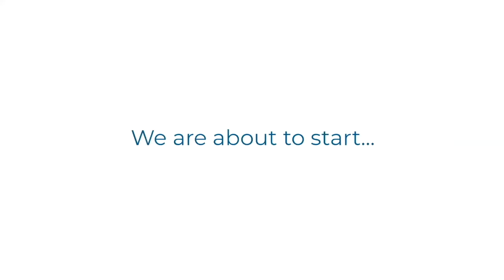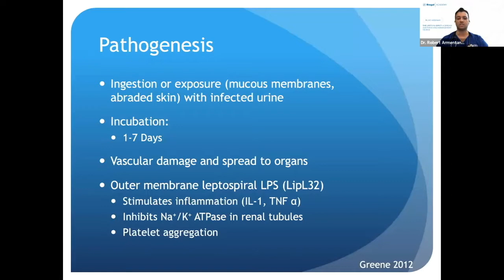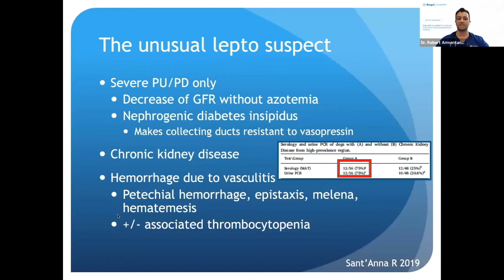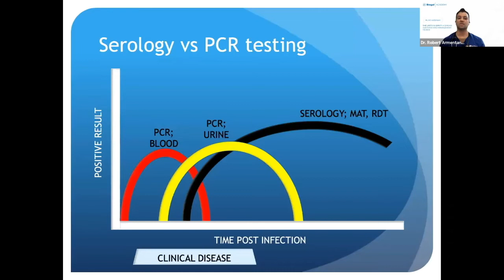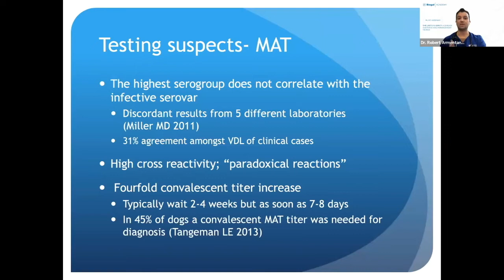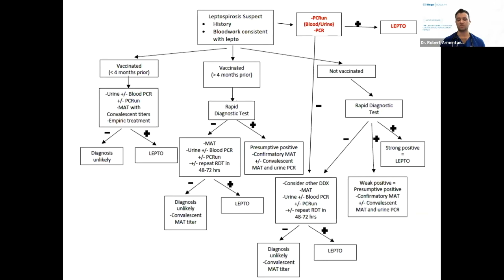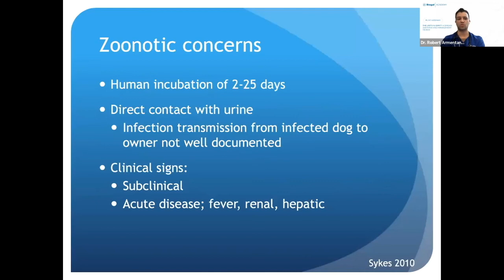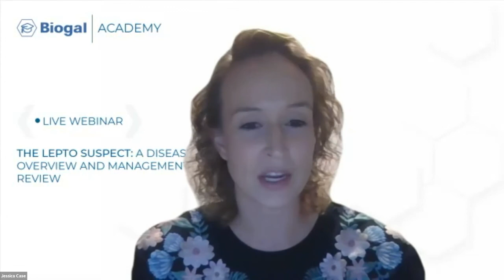The Lepto Suspect: a disease overview and management review | TR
Biogal Academy | Recorded webinar by Robert Armentano DVM, DACVIM | Turkish version
This is a review about the clinical approach to patients that may have leptospirosis, emphasizing early detection due to disease virulence and zoonotic potential. This also reviews the diagnostic tests available, including Biogal tests, and treatment recommendations based off of evidenced-based medicine.